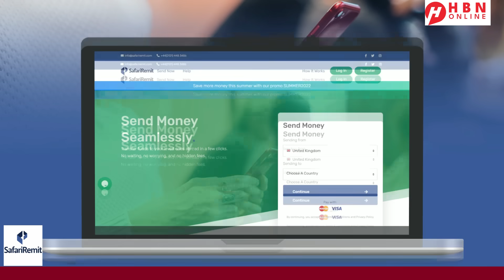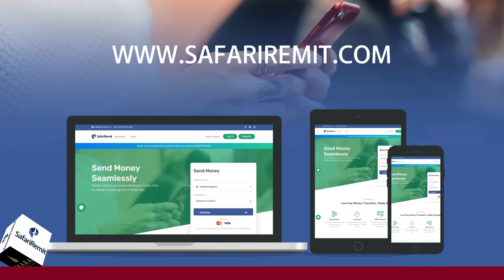WARARKA SOOMAALIDA: MUQDISHO + DOOLOW + BALADWEYNE + MUDUG + HARGEYSA